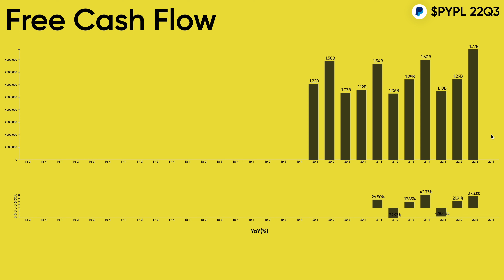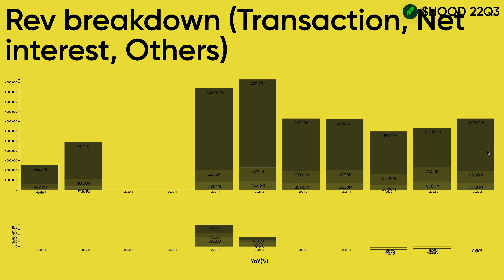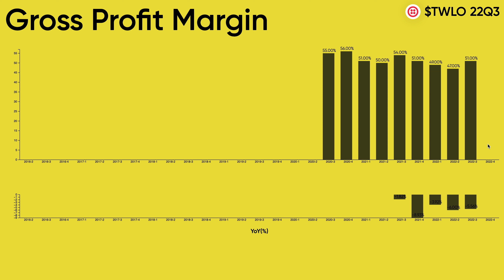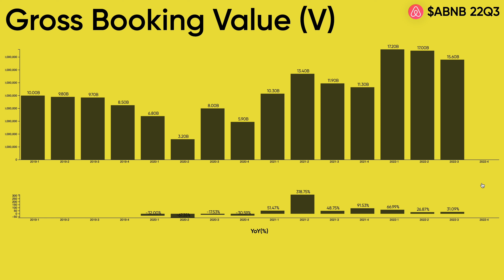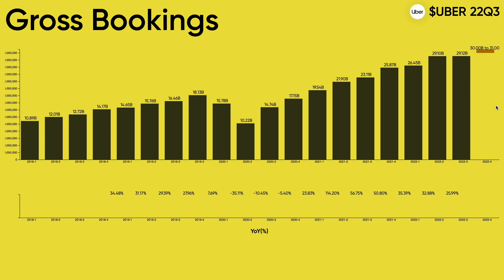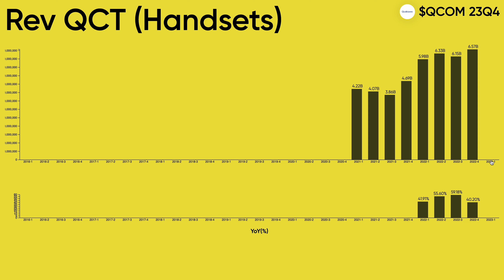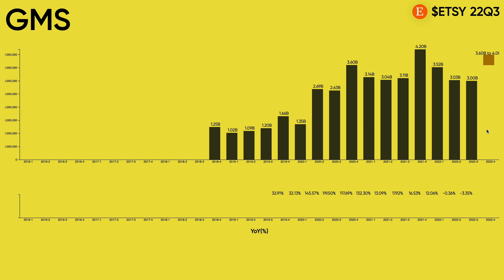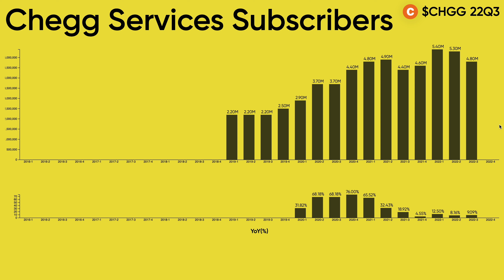Key Earnings Last Week | Oct 31- Nov 04, 2022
0:04 FINANCIALS:
0:10 Paypal $PYPL
0:40 Block $SQ
1:12 Robinhood $HOOD
1:38 SoFi $SOFI
2:15 Coinbase $COIN

2:32 TECH:
2:38 Atlassian $TEAM
2:57 Twilio $TWLO
3:31 ZoomInfo $ZI
4:10 Fastly $FSLY

4:28 HOTELS, AIRLINES, and TRAVEL
4:34 Airbnb $ABNB
5:02 Booking.com $BKNG
5:21 Marriott $MAR
5:42 Hyatt $H

6:03 DELIVERY, and RIDE SHARE
6:07 Uber $UBER
6:41 DoorDash $DASH

7:05 SEMICONDUCTORS
7:10 Qualcomm $QCOM
7:41 Advanced Micro Systems $AMD

8:00 COMMERCE PLATFORMS
8:06 Etsy $ETSY
8:29 Wayfair $W

8:54 CONSUMER BRANDS
8:59 Canada Goose $GOOS

9:11 OTHERS
9:16 Eli Lilly $LLY
9:51 Chegg $CHGG
10:19 Zillow $ZG
10:36 DraftKings $DKNG